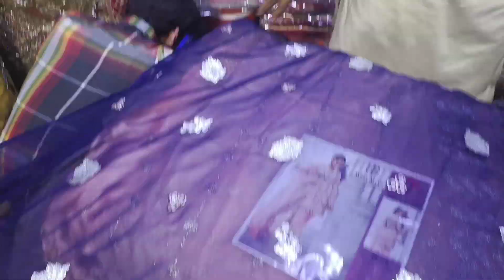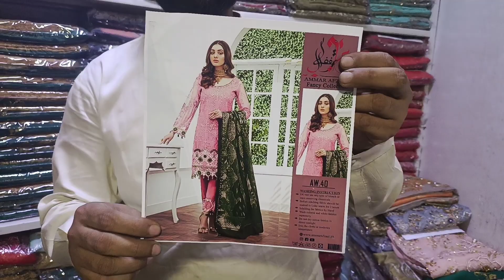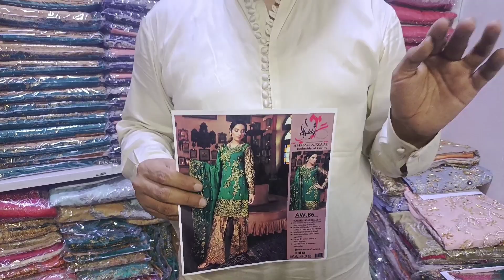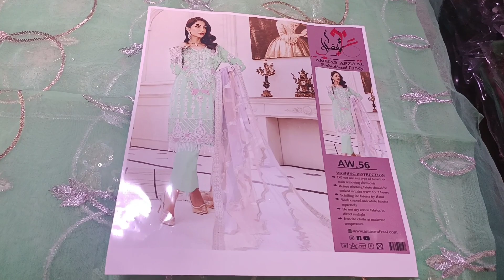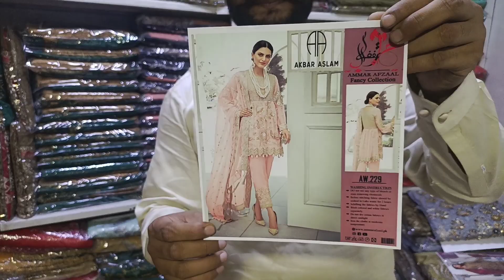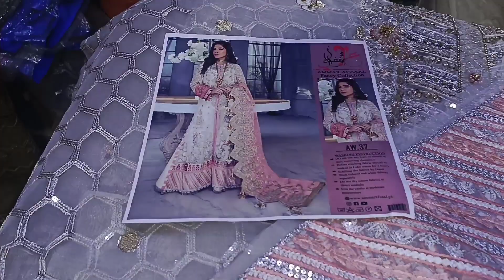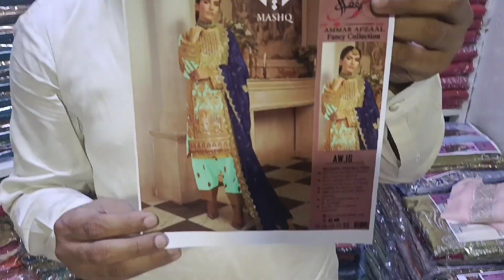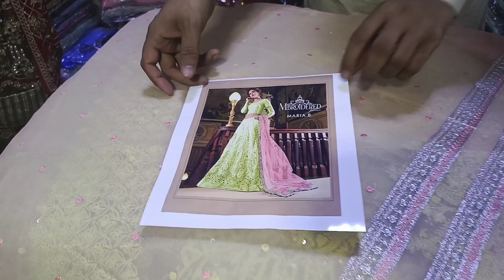Cheap bridal dresses market | bridal dresses party dresses maxi wholesale market in lahore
Bridal dresses wholesale market in lahore cheap price bridal dresses party dresses and maxi dress in lahore azam cloth market new latest bridal dresses design low price bridal dresses wholesale market in lahore azam cloth market
A.A fashion
Azam cloth market lahore
bridal dresses wholesale market
bridal dresses wholesale market lahore
bridal dresses wholesale market azam cloth market
party dresses market lahore
party dresses wholesale azam cloth market lahore
garments wholesale market
garments wholesale market lahore
garments wholesale market shah alam market lahore
cloth wholesale market anarkali lahore